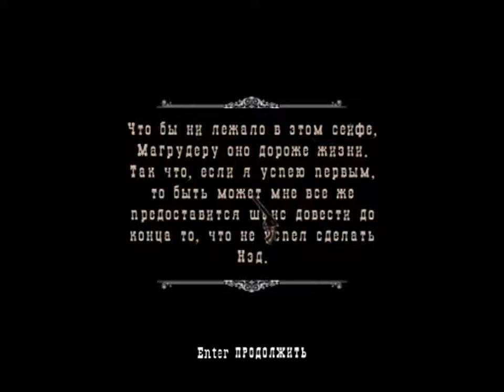GUN - Прохождение Часть 16 (PC)